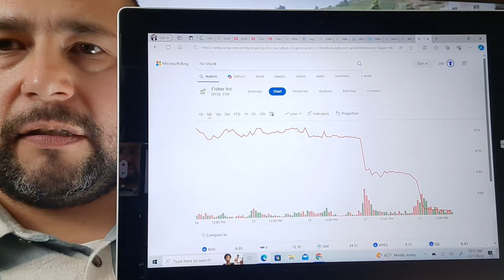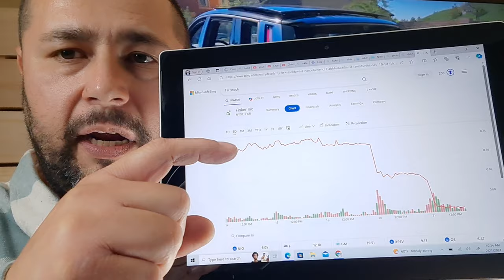Fisker Stock WORST CAR COMPANY "will be out of business" in few weeks FSR